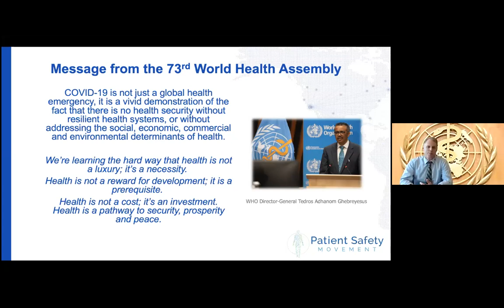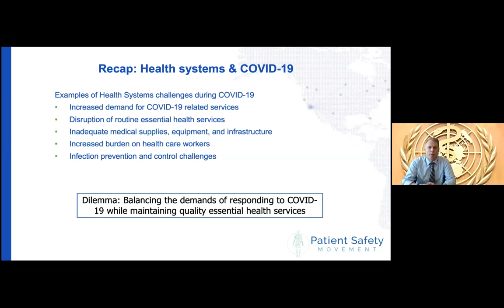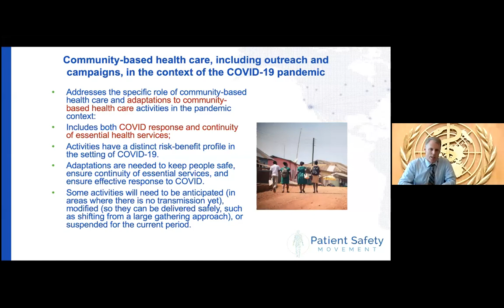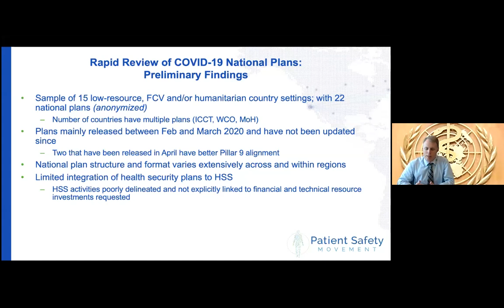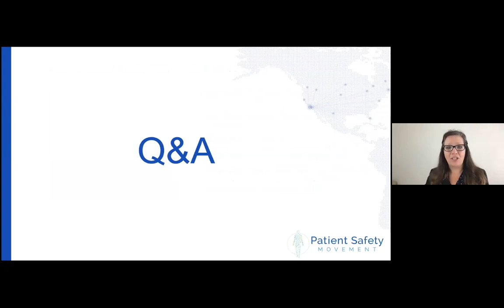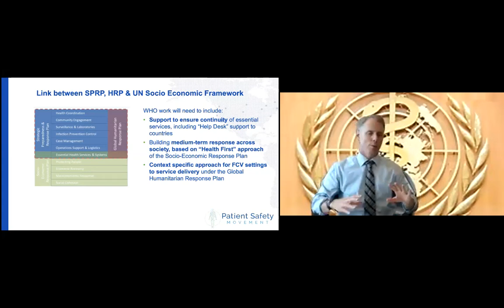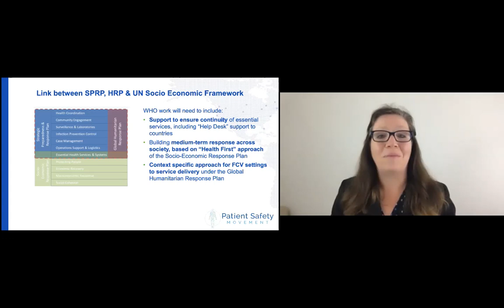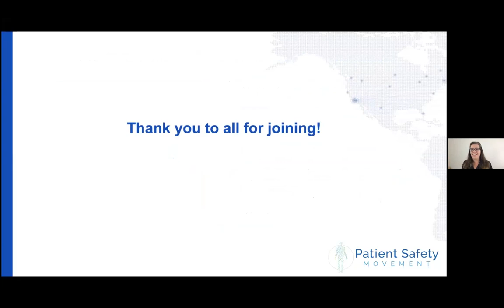COVID-19 Update: Health Services and Systems Guidance from WHO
In this 30-minute webinar, Dr. Ed Kelley will share the current global trends and answer attendee questions.